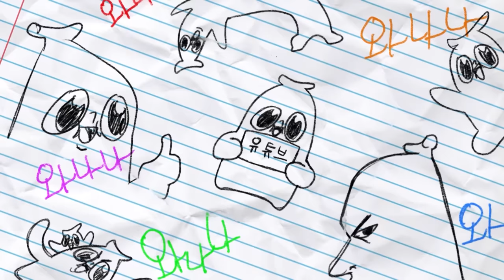딸을 잘못 키웠을 때 결과물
아이고